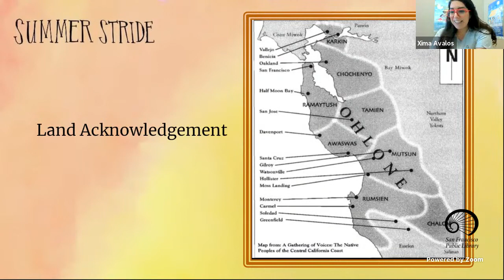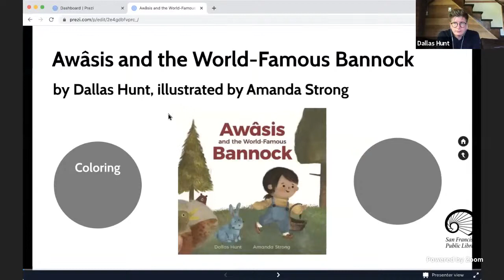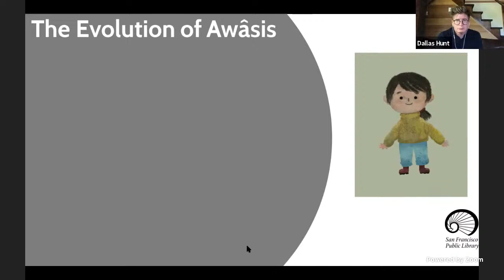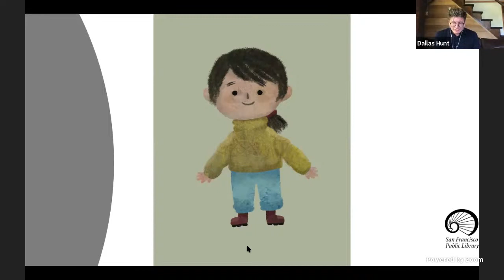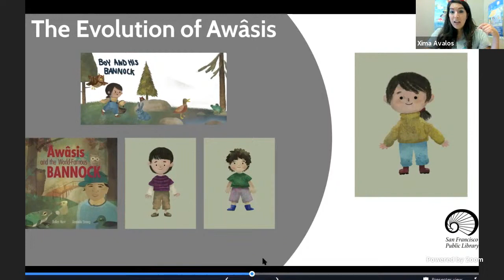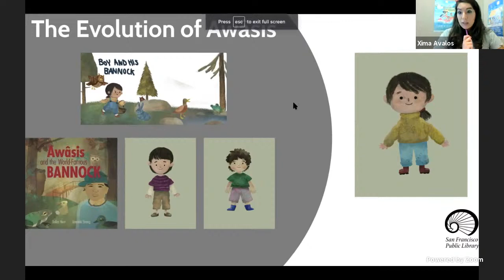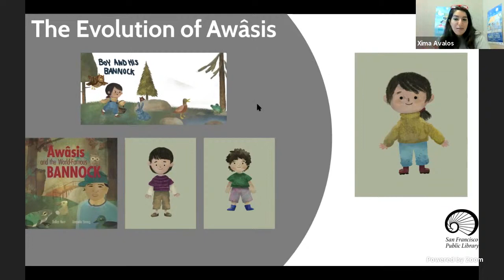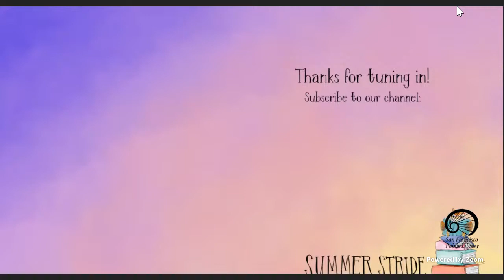Author: Dallas Hunt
Meet author Dallas Hunt in an interactive talk about storytelling, language, his experience as an Indigenous writer and his inspiration for Awâsis and the World-famous Bannock. For kids 5 and older. This program took place on June 17, 2021 to an audience in YouTube and Zoom. Here are the links that were shared in the discussion:

Link to online bookstore carrying Amanda's "Spirit Bear" series